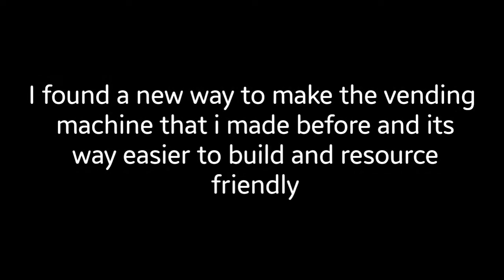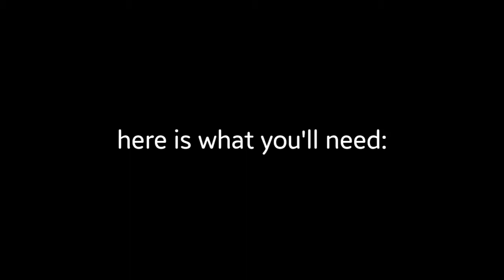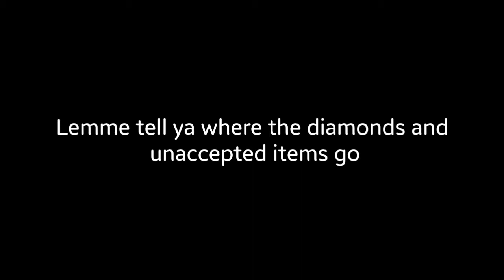How to make a VENDING MACHINE in MINECRAFT! (Improved Version)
So I was looking at the previous design and i was like "why do i feel like they're something wrong with it?" Then i looked at the redstone and thought that it made no sense 😂 I had used extra redstone for no reason at all... So I redesigned it :)

I hope you enjoy! Also this tragedy i wanted to talk about :( I've lost my Minecraft skin and it's been months since that happened but I've kept it from you. I thought I'd find it again but no luck... So profile picture probably changing soon :((

If you see this, comment "huh???" XD

Take care :)

~Areee Ash